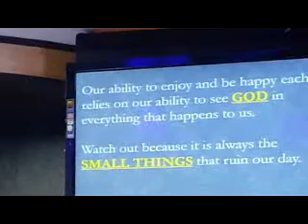Kenneth Gerada NLCC 8617B